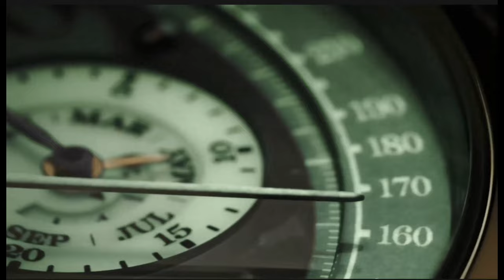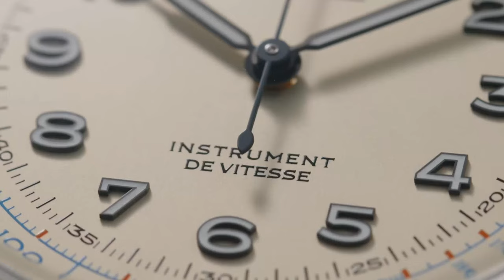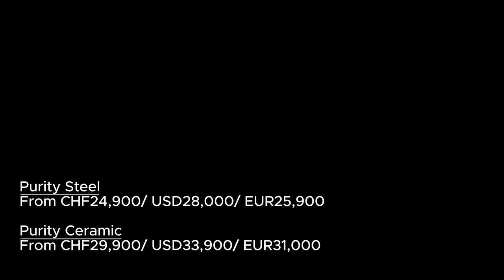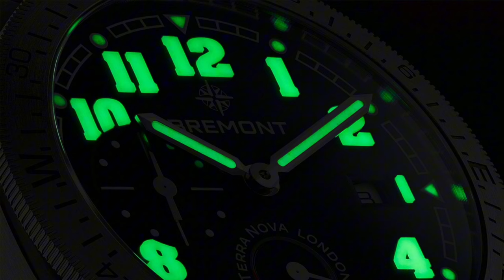*UPDATES* New Releases from Watches and Wonders 2024 - Part1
In case you've missed out on what's going on in Watches and Wonders 2024 Geneva, here are some updates of some of my favourite brands on their novelties. This is Part 1, which has A. Lange & Söhne Datograph Perpetual Tourbillon Honeygold Lumen, Angelus Instrument de Vitesse, Arnold & Son Longtitude Titanium, ArtyA - purity stairway to heaven, Bell & Ross BR05 black ceramic, Bremont Terra Nova 40.5 Turning Bezel Power Reserve, Chopard LUC Full Strike, and Czapeck - Promenade collection Goutte D’eau.

0:00 Intro
0:33 A. Lange & Söhne
1:20 Angelus
2:05 Arnold & Son
2:52 ArtyA
3:49 Bell & Ross
4:21 Bremont
5:01 Chopard
5:41 Cazpek